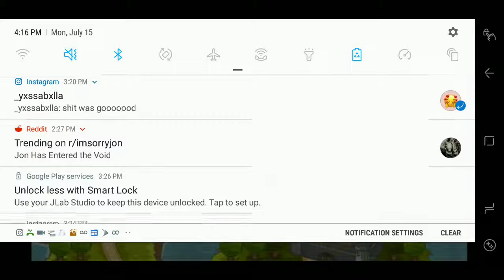Blackmoor pt. 2 Porkers pier and the 4 kingdoms